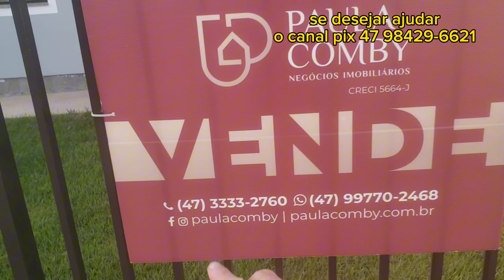Loteamento Parque Arapomgas em Santa Catarina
conhece Loteamento na cidade de indaial SC

se vc quiser ajudar o canal  A  Crecer  a cada vez mais quis nos apoiar com qualquer valor 🤝
dede já muito obrigado que Deus abençoe vocês 🤝⚘
chave  Pix 👇
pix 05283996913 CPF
ou enviar endereço cidade de
Indaial SC

Acho que você vai adorar este vídeo!